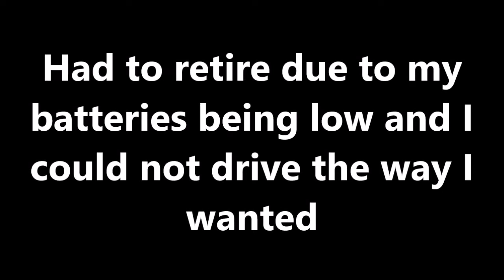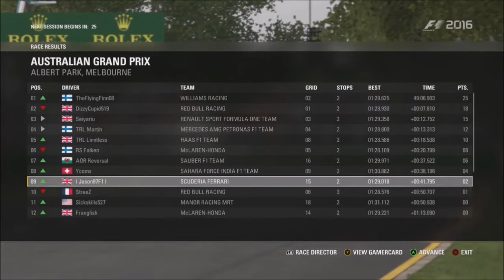F1 2016 AOR Season 12 Round 1 - Australia